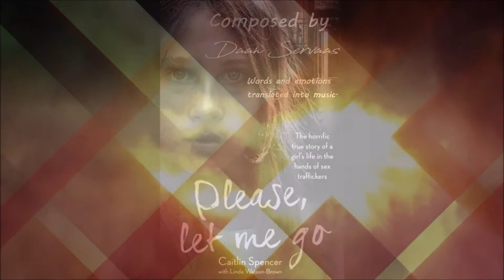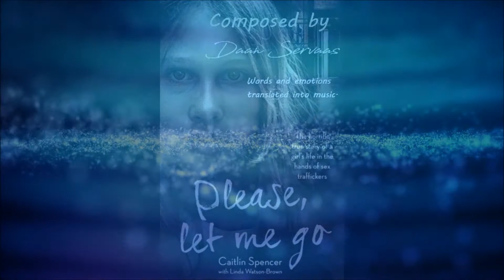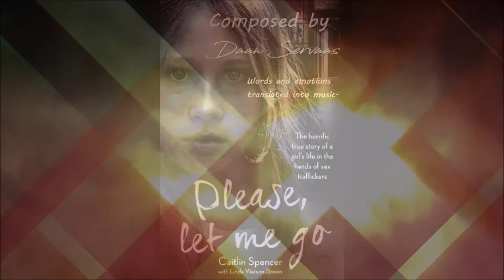Caitlin Spencer - Please, let me go - FULL ALBUM OST - Daan Servaas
The book 'Please let me go' from Caitlin Spencer translated into a music project by Daan Servaas.

From the age of 14, Caitlin was completely controlled, repeatedly raped, provided with alcohol, given drugs, sold and passed on to new gangs over and over again. The majority of her abusers were Pakistani men, who were blatant in their attacks upon her, often collecting her from school or home, to be taken to flats they owned, family homes, or hotels booked for the day, to be horrifically and systematically abused. At a time when the abuse ring realities of young white women in Rotherham and other major English cities are coming to light, Caitlin's story will appal readers - not just because of the degree of horrific attacks which were perpetrated upon her, but also because of the ways in which the authorities refused to act. Caitlin speaks openly about what she has suffered, and also shows just how unwilling many people are to face up to what is happening in our midst, for fear of being called racist. By bravely speaking out, she will, hopefully prove just how deep these problems are and just how the abusers get away with it in plain sight of the authorities.